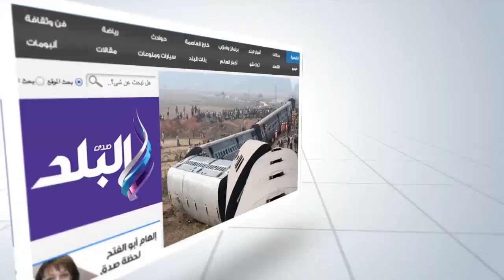صدى البلد | هواوى العالمية تعلن نتائج اعمالها من تحت سفح الاهرامات